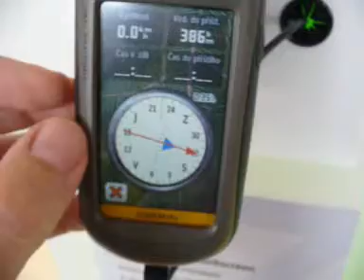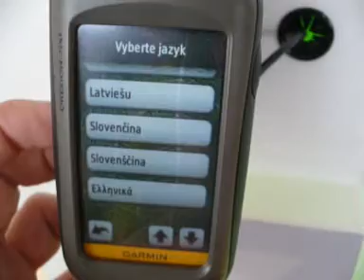GPS navigace Garmin Orbit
Představení GPS navigace Garmin Orbit na veletrhu OutDoor 2008 ve Friedrichshafenu.